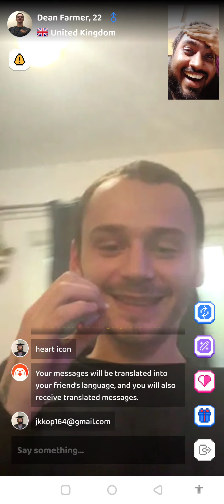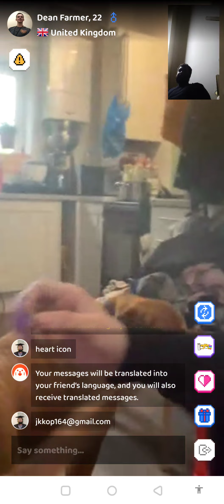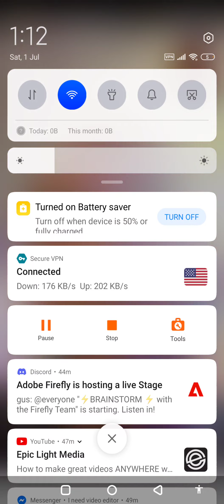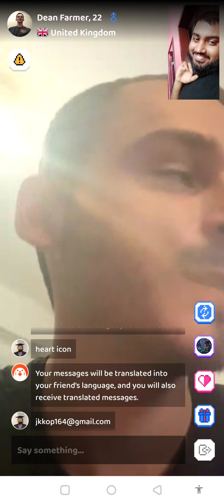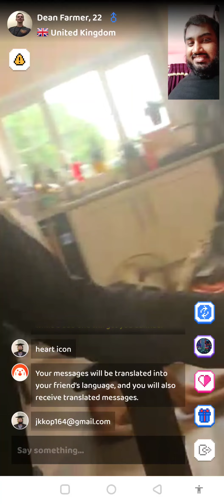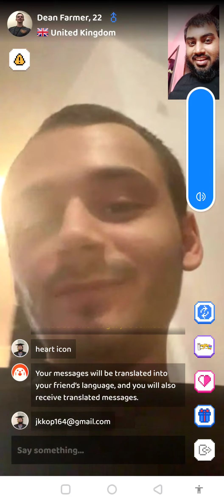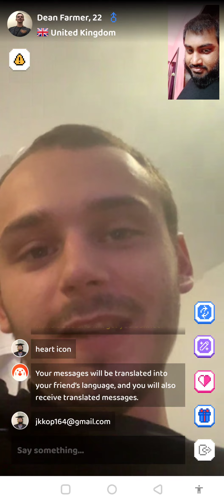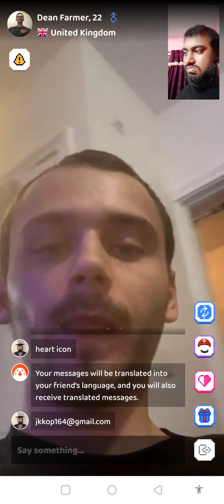Great day talking with mr farmer bussinessman